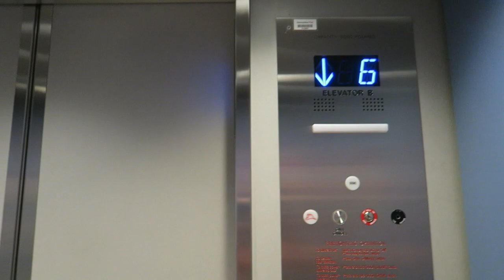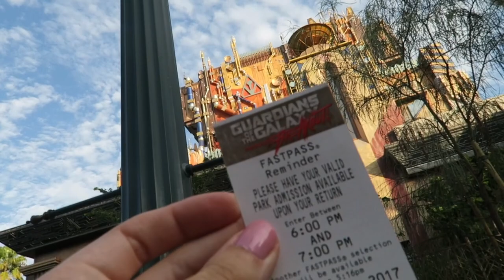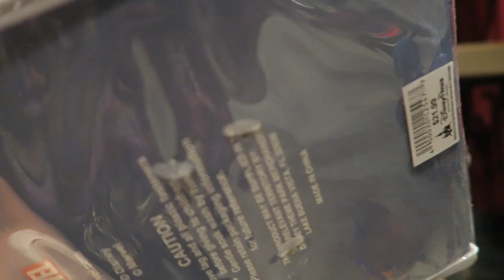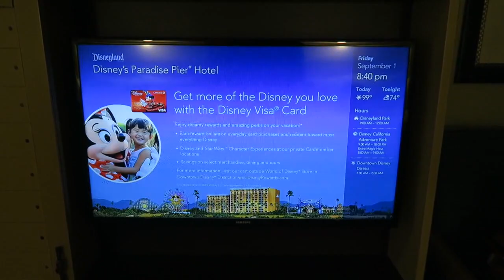Disneyland 2017 Cigna Blogger Meet-Up!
Huge thanks to Pam and Cigna for inviting me to the Cigna Blogger Event!  I had a great time working with Team Donald to figure out the clues.  After the event I headed over to California Adventure to play in the park with friends!